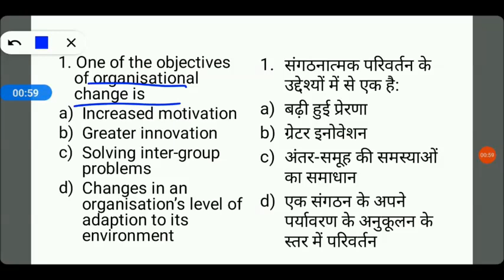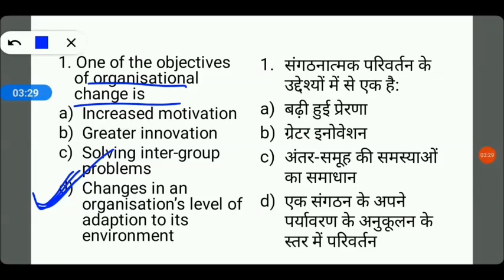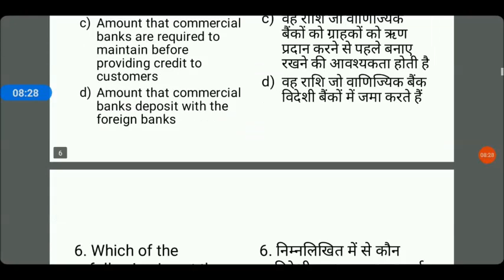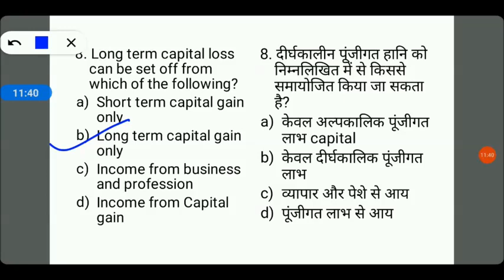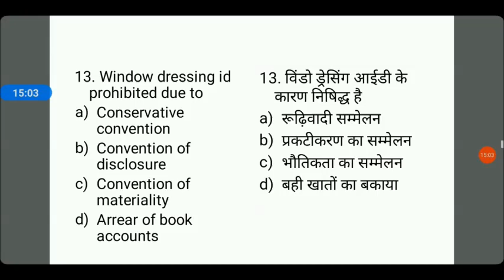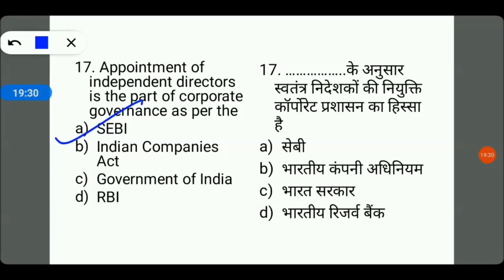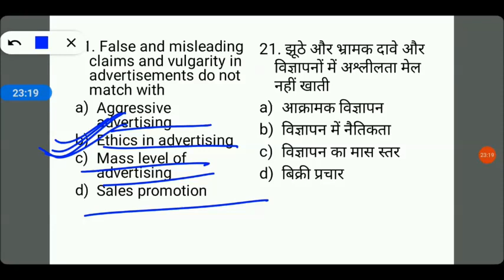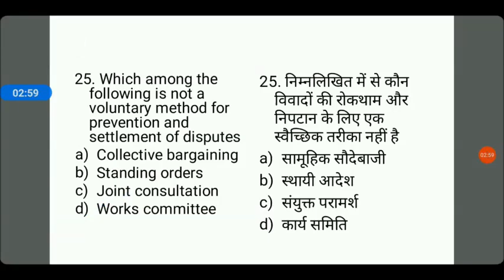B.Ed Entrance Exam/Commerce 2022 Preparation | BEd Entrance Exam 2022 || Previous Year Questions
B.Ed Entrance Exam/Commerce 2022 Preparation || 20 Questions X 20 Weeks Series || My Commerce Info

B.Ed Entrance Important Books Links here:

UP B.Ed. Commerce Group Guide 2020
Delhi University B.Ed. Joint Entrance Exam 2020
15 Practice Sets UP B.Ed KALA Varg (Solved Model paper 2019)

15 Practice Sets UP B.Ed Vigyan Varg 2020